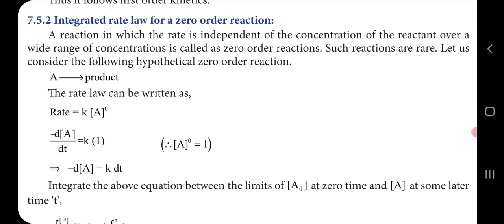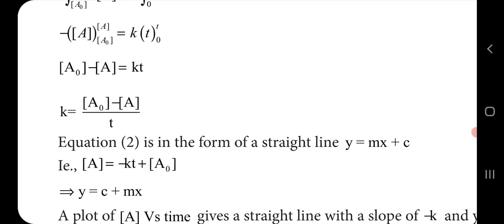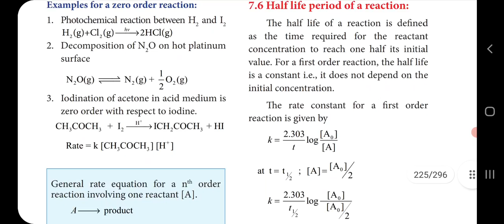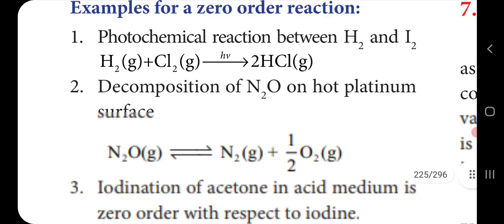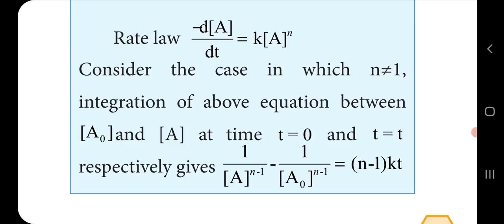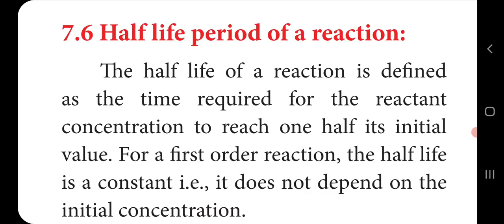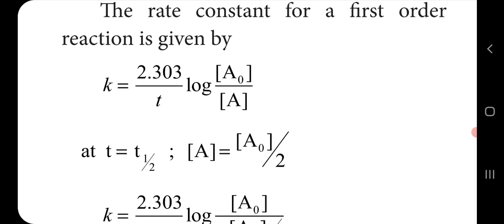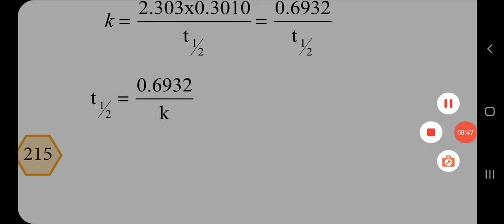CLASS 12 CHEMISTRY UNIT -7 CHEMICAL KINETICS PART – 5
Integrated Rate Law for a Zero Order Reaction, Half Life Period